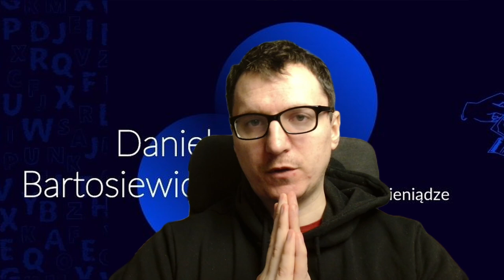#34. Jak się zabezpieczać przed NIEUCZCIWYMI klientami w copywritingu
"Klient mnie oszukał, nie zapłacił, co robić?".
Widuję czasem takie posty na Facebooku.

W dzisiejszym odcinku opowiadam o tym, jak się zabezpieczać przed nieuczciwymi kontrahentami.

4:45 – Główna przyczyna, dla której copy dają się orżnąć
8:46 – Research
10:40 – Brief
12:00 – Czerwone flagi
16:20 – Dokumentacja
17:25 – Umowa
18:40 – Przedpłata, zaliczka i zadatek